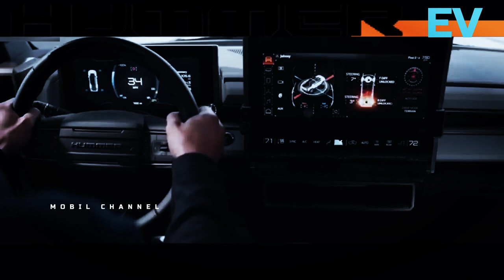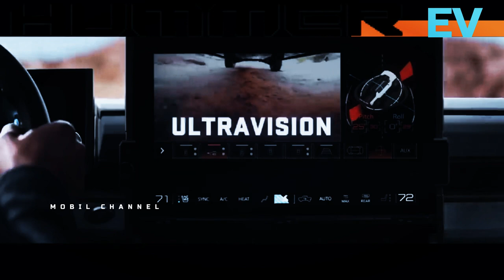General Motors Releases Electric Version of Hummer Car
The famous American (US) car manufacturer  General Motors (GM) has just launched an electric version of the Hummer car, the latest Hummer car is sold for $110,000 or about IDR 1.54 billion.

 The plan is that GM will sell the latest Hummer electric car to the public in 2023. This Hummer electric car will become GM's mainstay and go on sale in the fall, CNBC International reported on Monday, April 5.